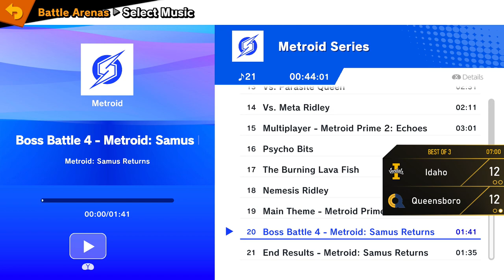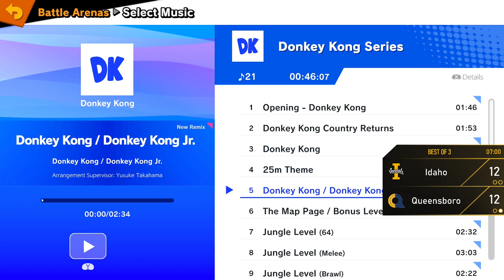VOD: University of Idaho | VALORANT vs University of Redlands